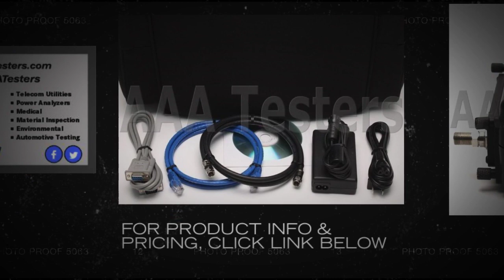Sunrise Telecom CM-1000 Cable Modem Meter CM1000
CM1000 cable modems systems analyzer is designed for detail testing and fault detection in DOCSIS cable modems systems. In contrast to other devices which use for DOCSIS networks analysis the digital signals not